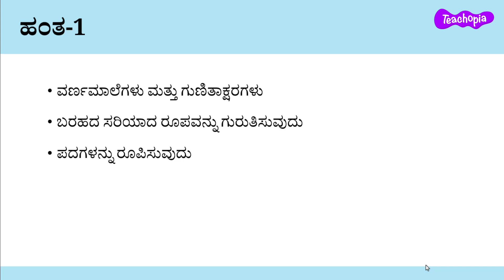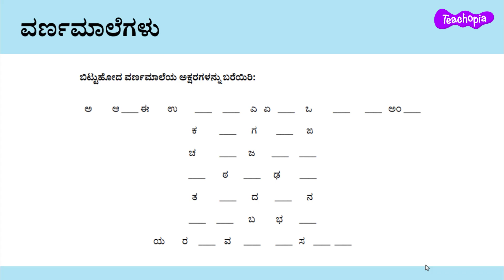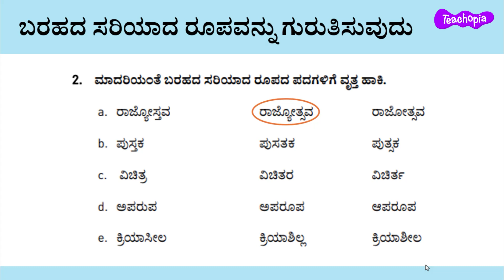NAS | Kannada | Level 1 | Foundational Literacy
00:00 - Introduction
00:18 - Learning outcome and Index
00:49 - Workbook Questions

"In this video writing answers from the Student workbook related to NAS Kannada from Teachopia are discussed in detail. Objective and importance of foundational literacy and the elements covered are discussed here. Check out our Teachopia app for complete solutions, which can help the students.